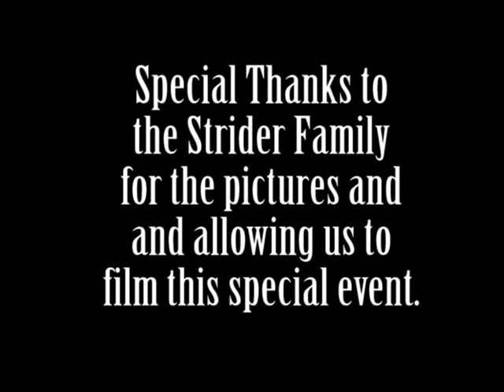ClaytonStrider100YearsOldSkyDiving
Wilmington College Class of 1936 member Clayton Strider celebrated his 100th birthday Sept. 15 by jumping out of an airplane with START Skydiving in Middletown, OH. It was his fourth attempt at skydiving, which he has done on his birthday each year since he turned 97. WC juniors Erik Hammar and Jeff Graham shot video and used still photos supplied by Clayton's family in making a video to the music of Tom Petty's "Freefalling."